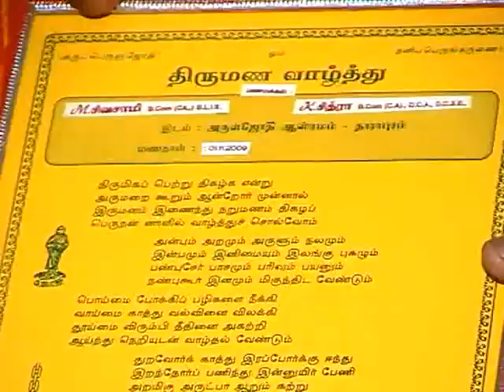Sivasamy Chitra Marriage Video III - 01.11.2009